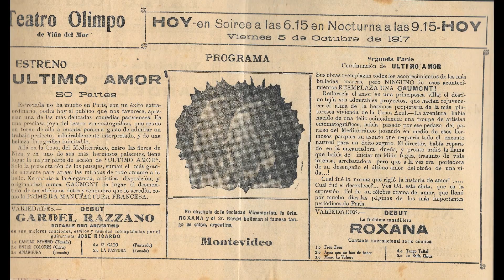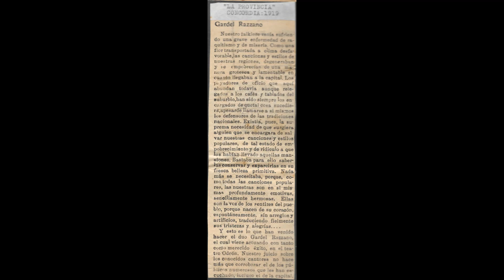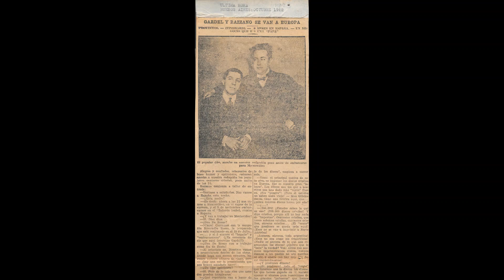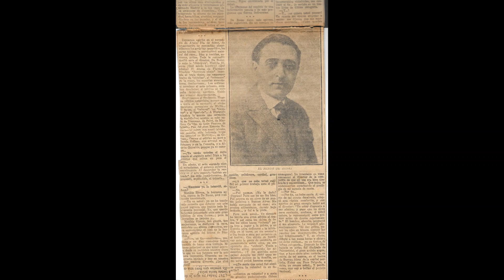Carlos Gardel *Pobre flor* (Grabacion de 1912)